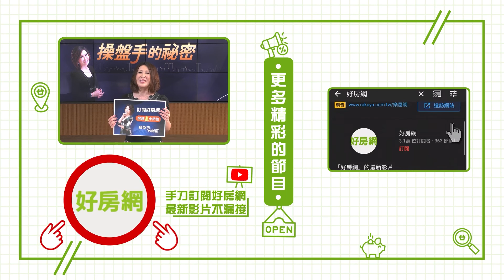「容積獎勵」錯了嗎？ 建商不贊同原因曝｜操盤手的秘密｜好房網TV｜20220825